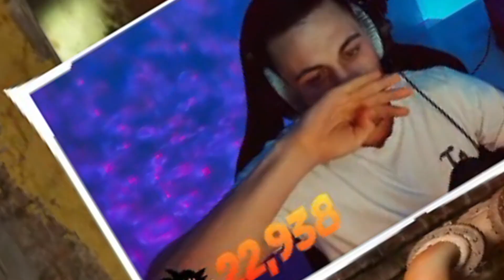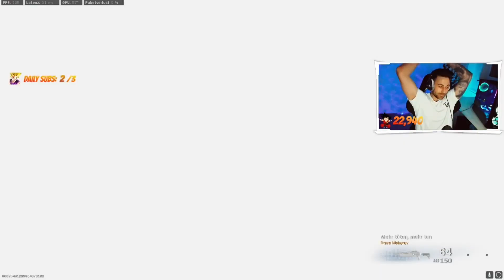Warzone ist so entspannend..